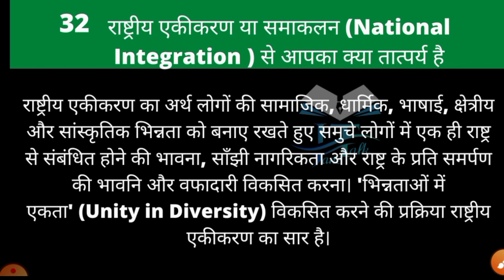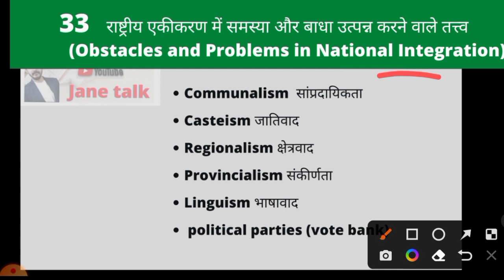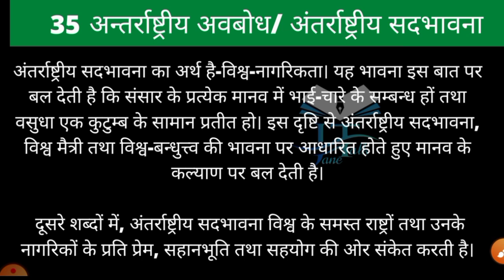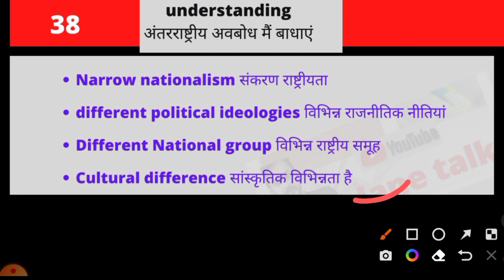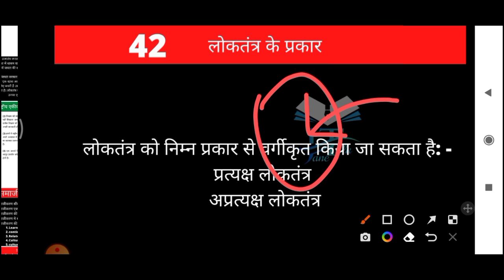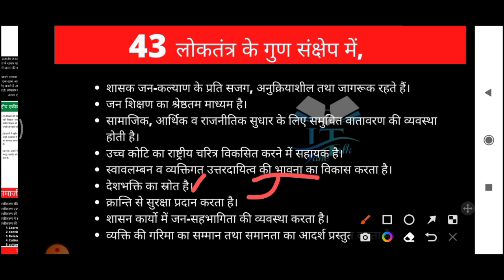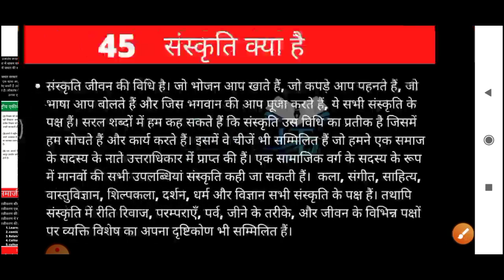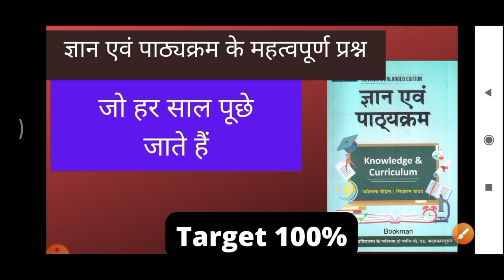Knowledge and curriculum marathon class ज्ञान एवं पाठ्यक्रम मैराथन क्लास by jane talk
Next video:-

Download PDF